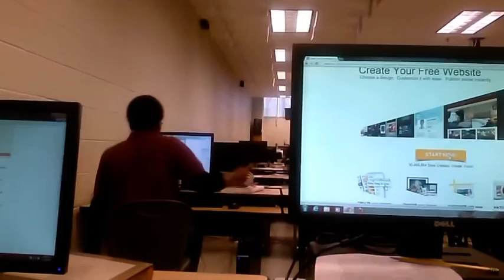“You gon break his neck”